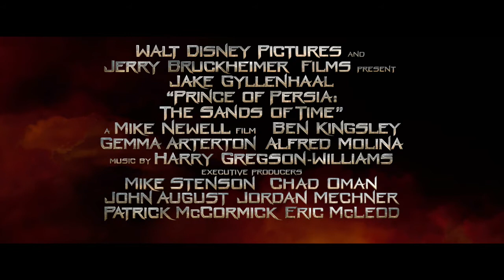Prince of Persia: The Sands of Time - Jake and Gemma featurette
An exclusive look at Jake Gyllenhaal and Gemma Arterton's relationship, both on screen and on set.

The music featured is "I Remain" by Alanis Morissette which will appear on the film's soundtrack.

From the team that brought the Pirates of the Caribbean trilogy to the big screen, Walt Disney Pictures and Jerry Bruckheimer Films present PRINCE OF PERSIA: THE SANDS OF TIME, an epic action-adventure set in the mystical lands of Persia. A rogue prince (JAKE GYLLENHAAL) reluctantly joins forces with a mysterious princess (GEMMA ARTERTON) and together, they race against dark forces to safeguard an ancient dagger capable of releasing the Sands of Time - a gift from the gods that can reverse time and allow its possessor to rule the world.

Prince of Perisa is directed by Mike Newell (Harry Potter and the Goblet of Fire) with a cast that includes SIR BEN KINGSLEY and ALFRED MOLINA, and a screenplay by Doug Miro & Carlo Bernard from a screen story by Jordan Mechner and Boaz Yakin, PRINCE OF PERSIA: THE SANDS OF TIME is in Irish cinemas from May 21st.